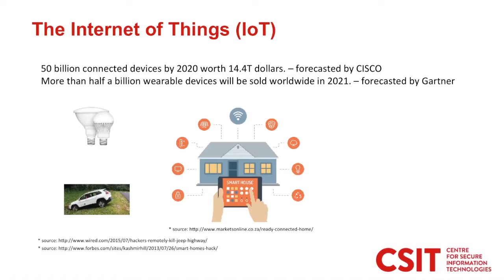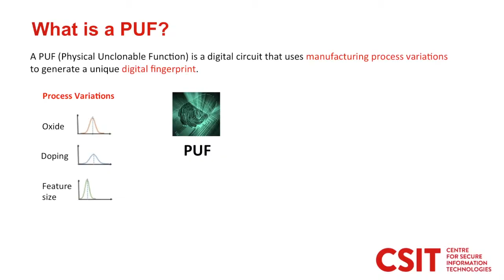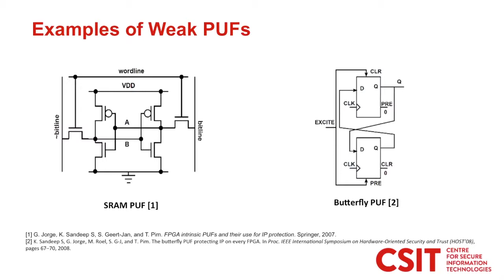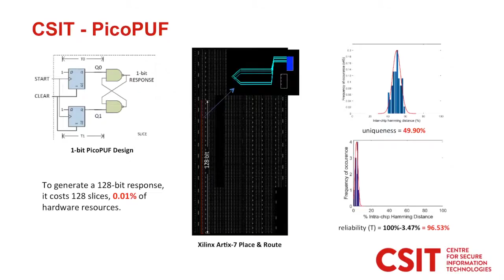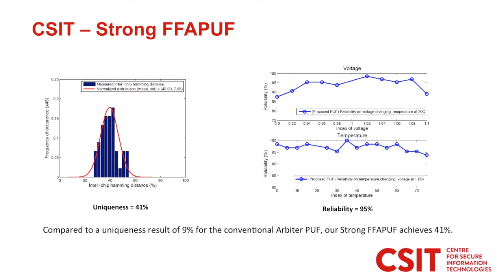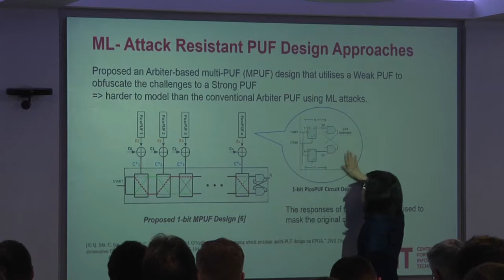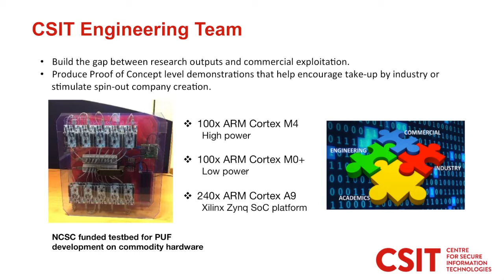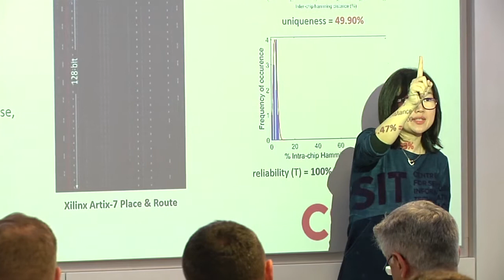UK RISE Spring School 2018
PUF: From Research to Practice

Chongyan Gu
Queens University Belfast, UK